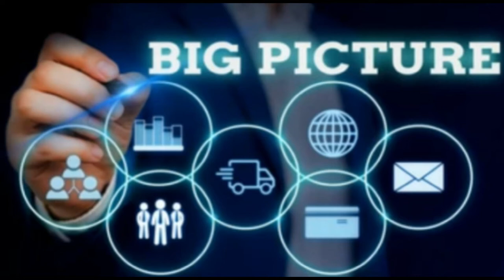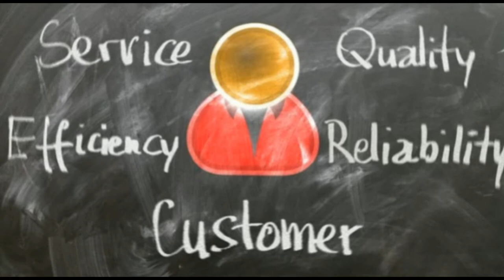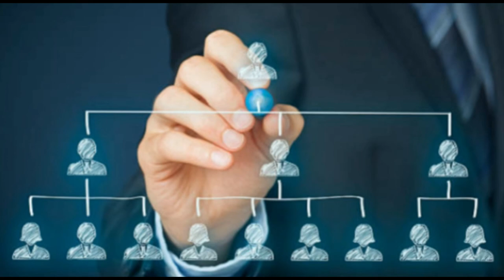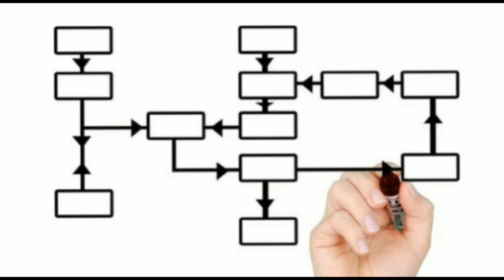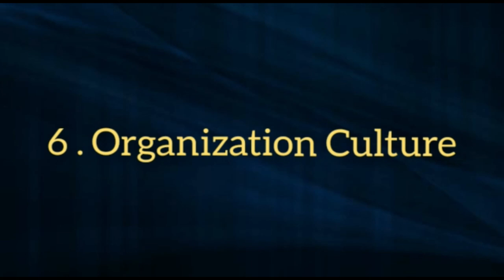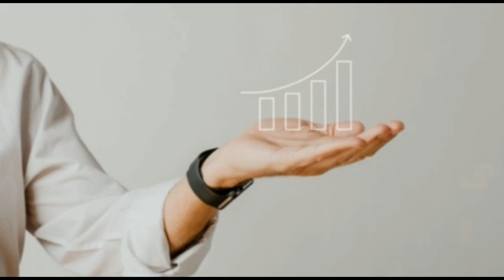10 things to learn before starting your career-Part-I || Hacks of getting a great career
successful careers
career success tips
how to build a career
how to make a career plan
how to be successful in career path
career plans
best practices for career success
what makes a person to have a great career essay
what is the best career advice you've ever received
career advice 2020
professional career advice
best career advice quotes
career advice for students
how to build a successful career
career tips
career success tips
tips for getting a job with no experience
best career advice
how to get a good job without a degree
how to get a better job without experience
job seeking tips and techniques